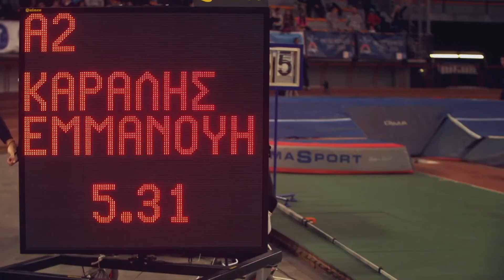Emmanuel Karalis 5.53 World Youth Record Clip